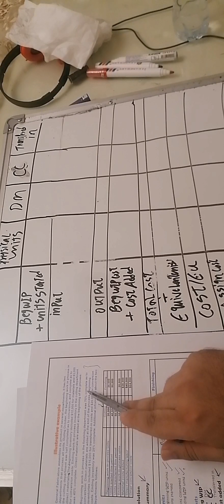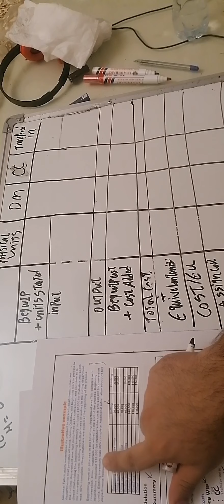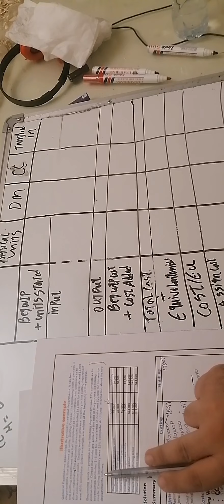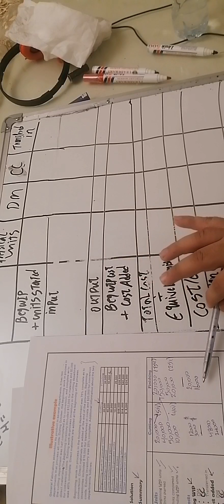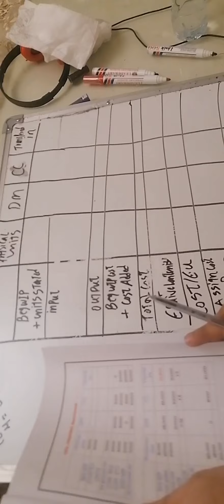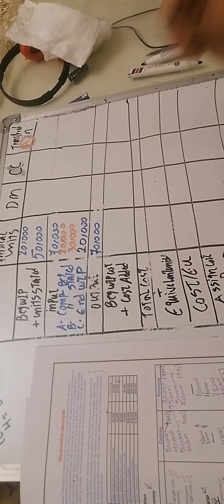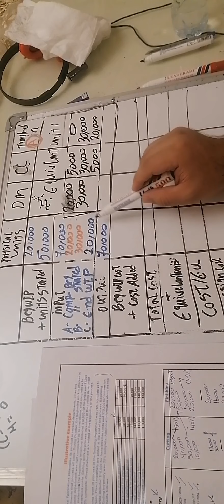process B example cost 4th